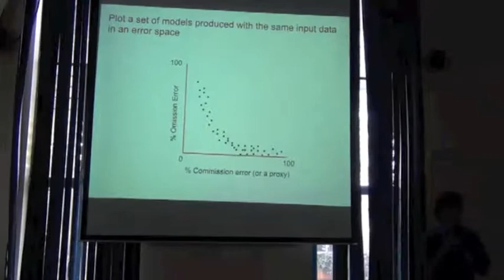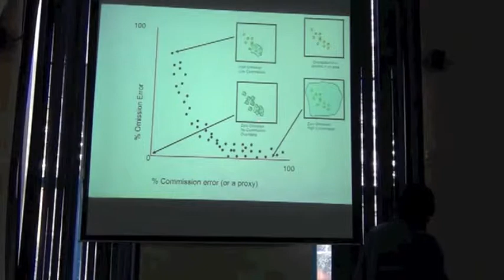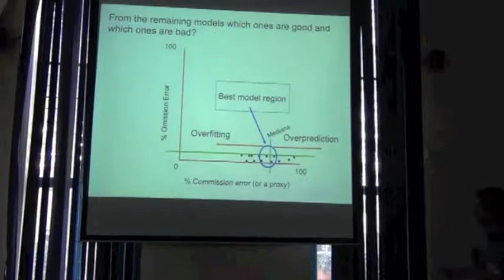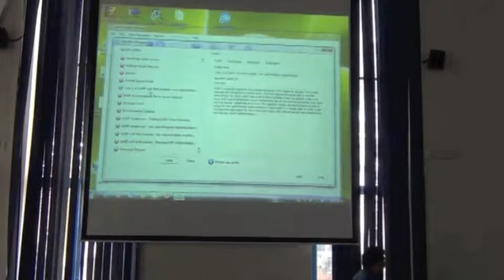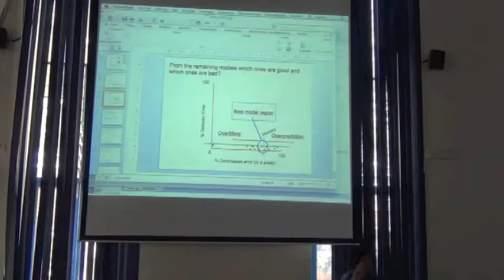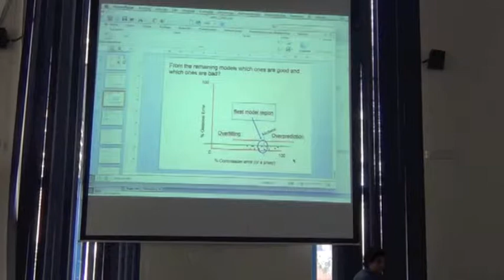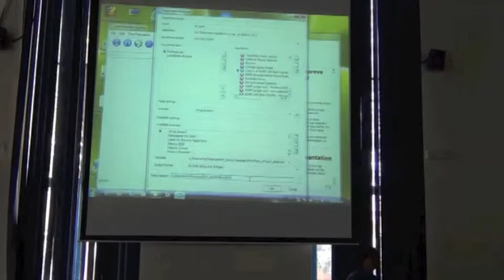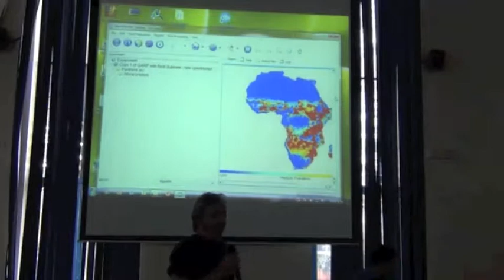BITC / ENM -- 29 -- Intro To GARP 2